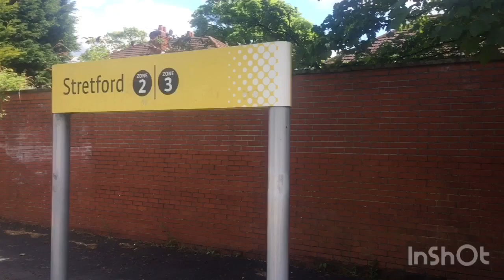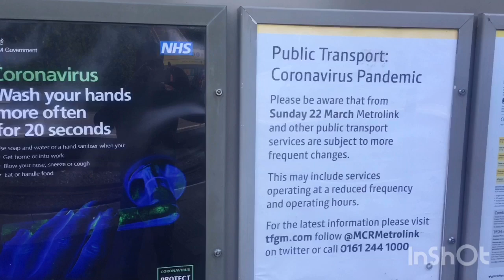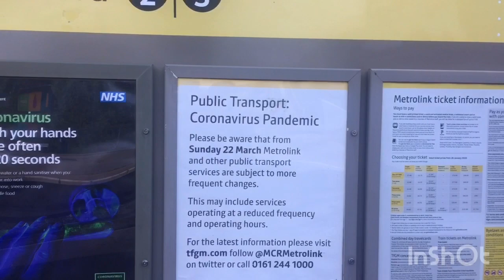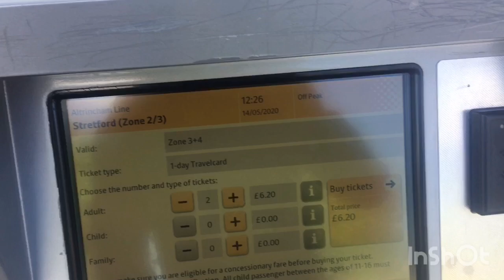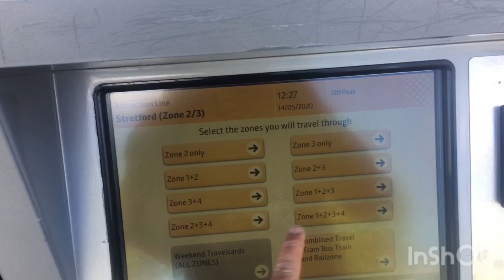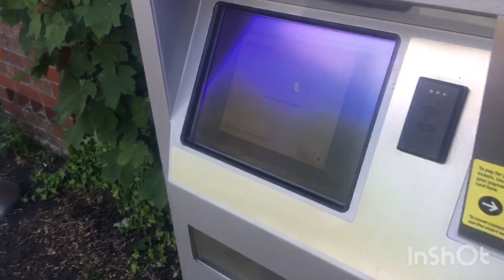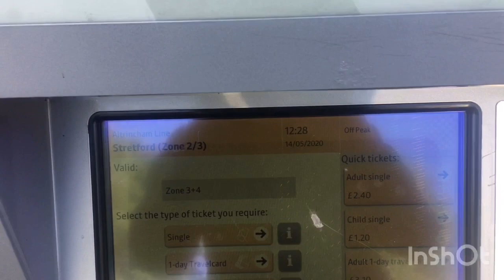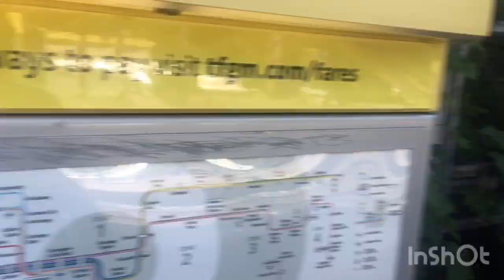How to travel on tram 🚃 in Manchester